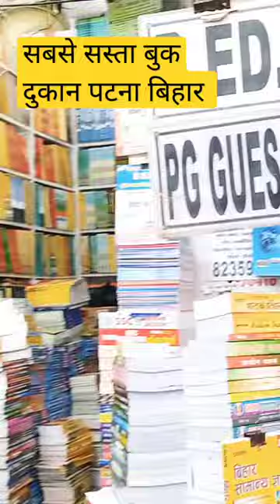sabse sasta Book market Patna Bihar